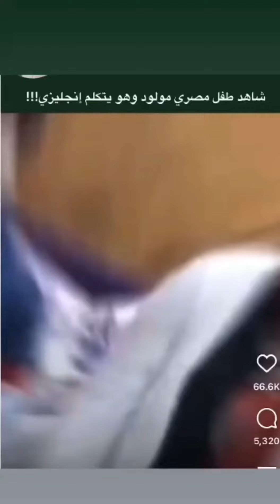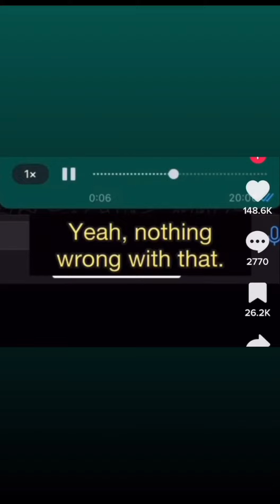الطفل المصري الاعجوبة الذي تكلم الانجليزية منذ ولادته بدون معلم 😮😯😲🙀